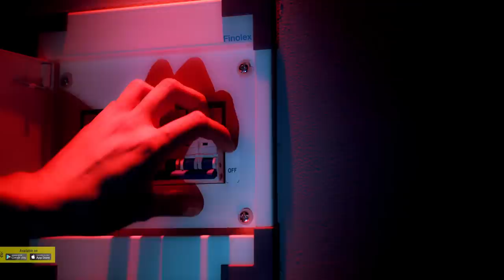Finolex Snaptrip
Miniature Circuit Breakers (MCBs) are used to protect electrical systems, equipment and appliances from short-circuit and overload.

Finolex MCBs provide higher breaking capabilities and offer close accurate and reliable protection against overload and short-circuit.